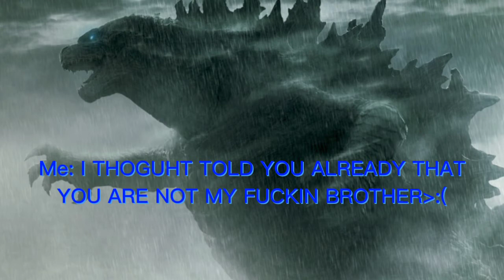D@rk Omeg@ sp@ce M@rk meet Mark again part 3